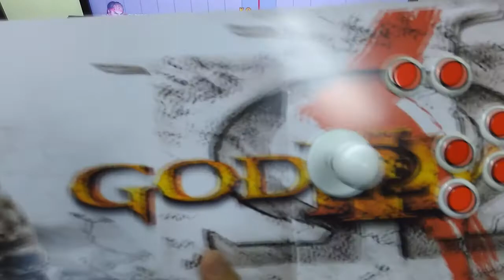Julio Cezar [Xbox-360/PC/Raspberry/Android] Genesis Dual